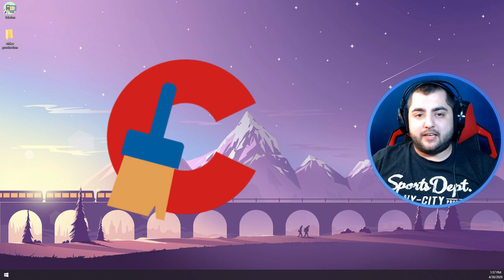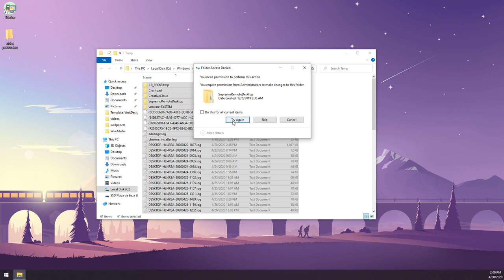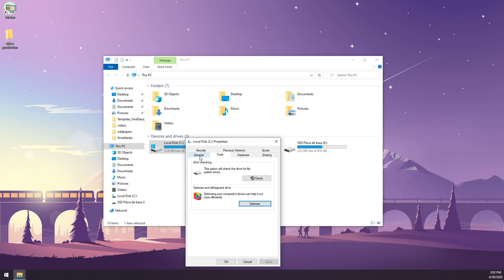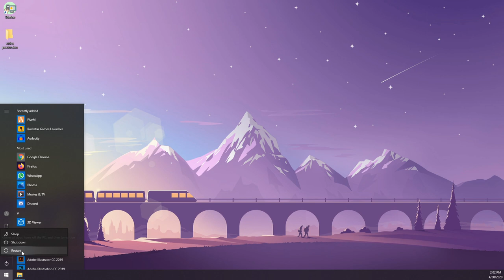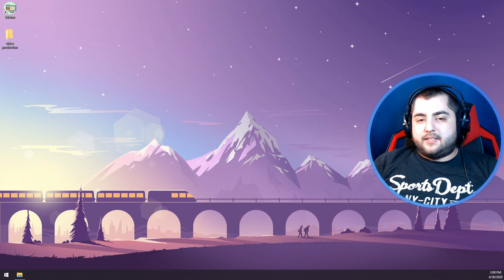Cum sa iti cureti PC-ul fara a avea nevoie de soft-uri instalate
In acest tutorial a fost prezentata o metoda de a curata fisierele temporare din Windows 10 fara a avea nevoie de alte soft-uri.
V-am lasat mai jos lista comenzilor folosite in video.
Comenzi folosite in video:
1. prefetch
2. temp
3. %temp%

In acest tutorial ti-a fost prezentat cum sa iti cureti pc-ul fara a avea nevoie de soft-uri instalate.
Metoda de curatare este una clasica, ce iti elibereaza foarte mult spatiul de stocare.